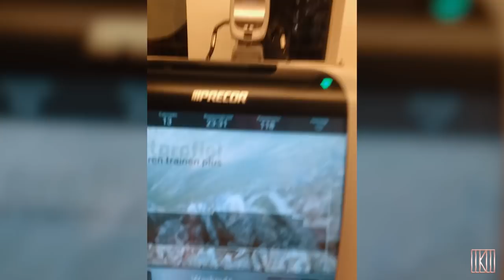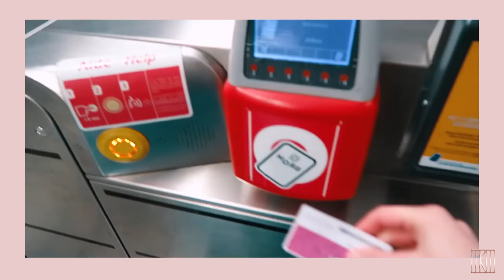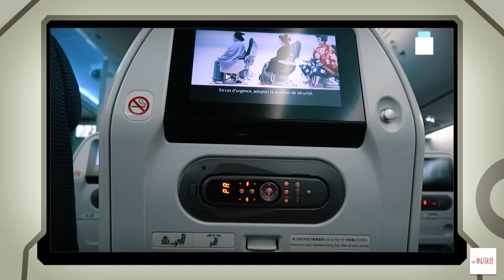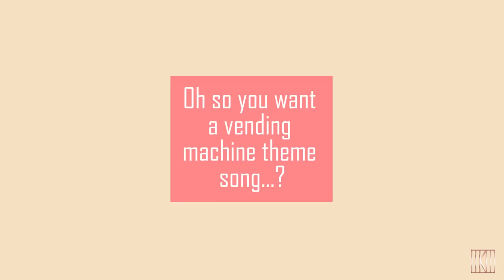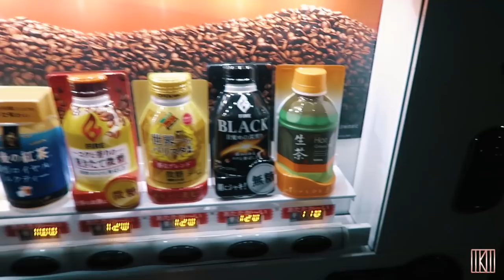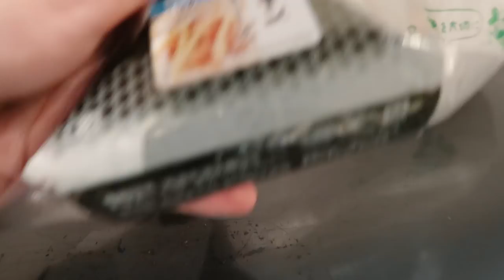Solo Trip to Tokyo: Ready to Go | JAPANIKU (S02 Ep 01)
Here we go once again, leaping out of my comfort zone and traveling by myself for a 'short' stay in Tokyo, Japan, my favourite country to escape to. We've been planning this together for a while so I'm happy that I get to take you with me on this new edition of japaniku !
Don't forget to turn the subtitles on, you know how muffled the sound can get when it's windy and, if you enjoyed the experience, don't forget to like, comment and subscribe to this channel!
To see more of myself and what I do, visit my website and social media which are linked down below, you know I love interacting with you and will do my best to answer any questions you may have. Keep in mind that even if I don't reply directly, I'll be saving all questions accross all acounts for a final Q&A session at the end of the series.
L-word you all.
Let's go!